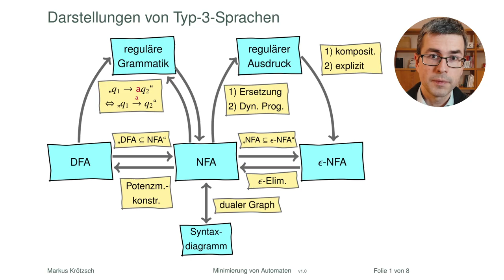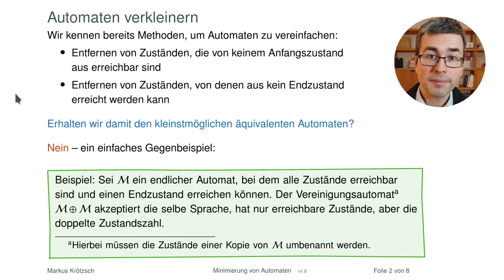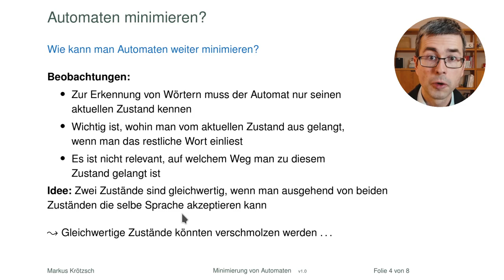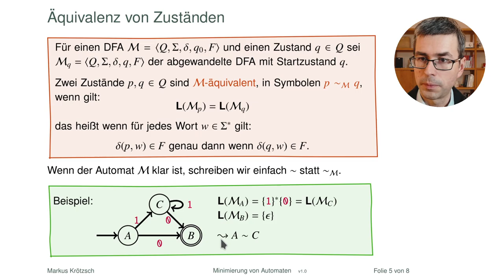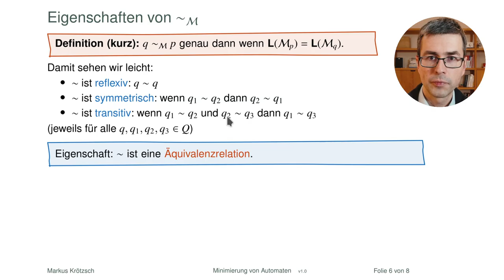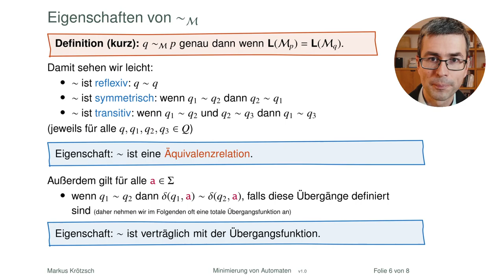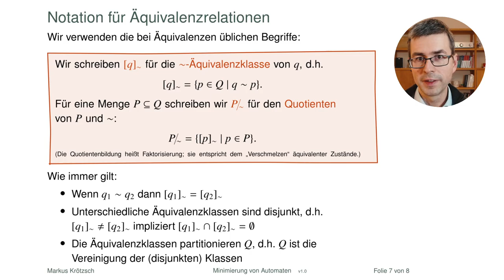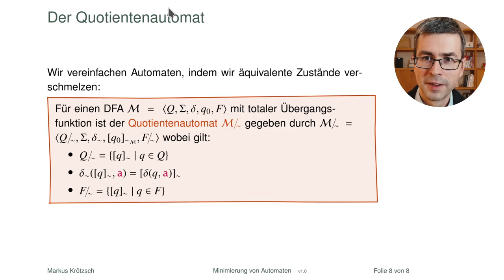Minimierung von Automaten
Richtig gute Automaten: nicht nur endlich, sondern minimal! Wir überlegen uns, wie wir dieses Ziel erreichen könnten. Dabei begenet uns eine wichtige Äquivalenzrelation von Zuständen, die wir im nächsten Video zur Erzugung des sogenannten Quotientenautomaten verwenden werden.